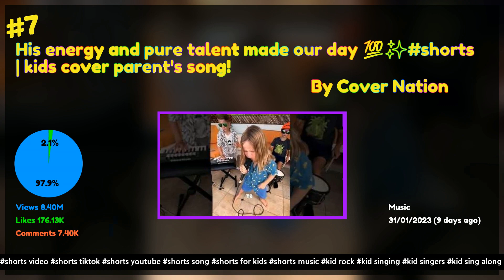Top 12 trending music videos on YouTube Feb 09 2023